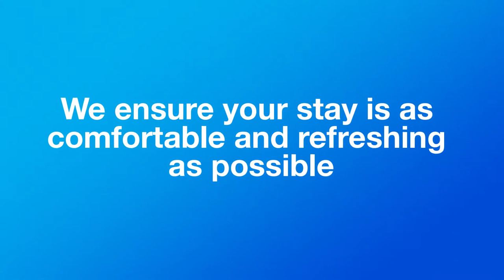Guest Rooms at Courtyard Fort Lauderdale Coral Springs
Room amenities at the newly renovated Courtyard Fort Lauderdale Coral Springs include a number of modern perks and comfort designed to ensure your stay is as comfortable and refreshing as possible. Guest Rooms at Courtyard Fort Lauderdale Coral Springs

* Step inside your guest room to discover a charming atmosphere designed for comfort and productivity.
* Relax well with premium movie channels over a flat-screen TV and our Marriott luxury bedding.
* Revel in the extra touches by booking a deluxe guest room with a furnished balcony.
* Book at our hotel and earn Marriott Rewards Points to optimize your Florida travel.
* Stay productive with our large, well-lit desks complemented by a comfortable chair and sitting area

15 Reasons To Stay At The Courtyard Fort Lauderdale Coral Springs

Mix Business with Pleasure at the Courtyard Coral Springs